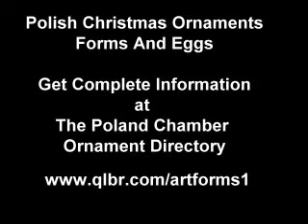Polish Christmas Ornaments Figures Forms And Eggs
Polish Christmas ornaments are collectors items. They are hand formed and hand painted by old world artists. Many manufacturers are family companies with long histories in making ornaments.